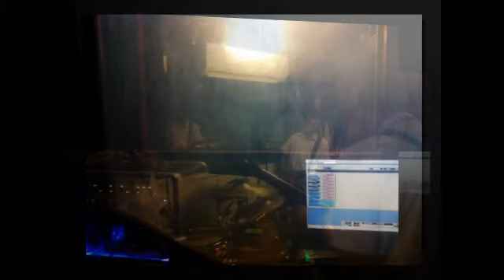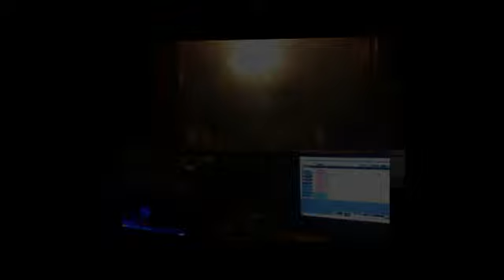น้องจากลาดปลาเค้า...มาซ้อมก่อนไปประกวดที่โรงเรียน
ห้องซ้อมดนตรี ห้องอัดบรรทึกเสียง ทำDemo